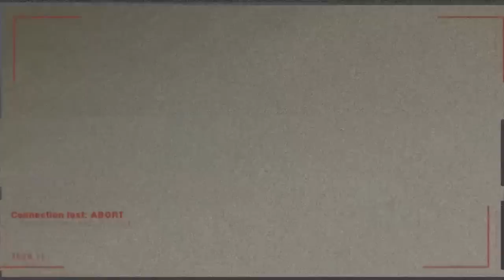Arexis electronic attack jammer pod by Saab - feature presentation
[video & text: Saab AB]

Curious about electronic attack? Here’s a bit of reading that looks at how our Arexis electronic attack jammer pod protects fighter aircraft. The pod uses electromagnetic energy to attack hostile radar systems by degrading and neutralising the enemy’s combat capability.